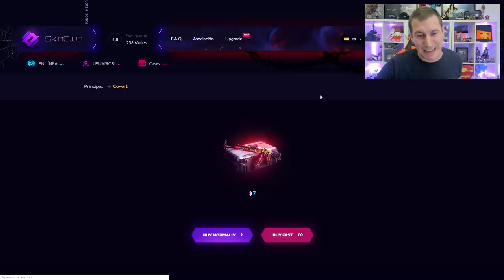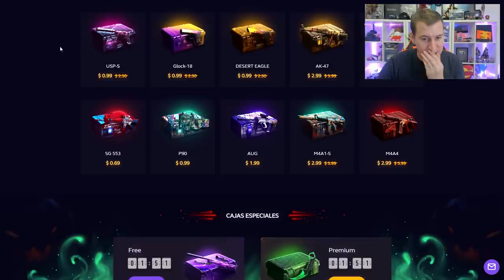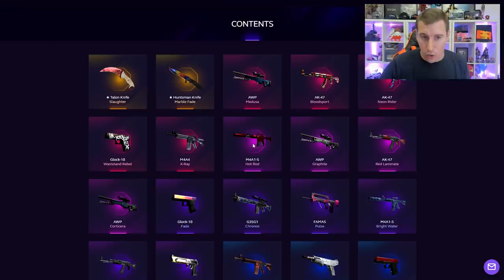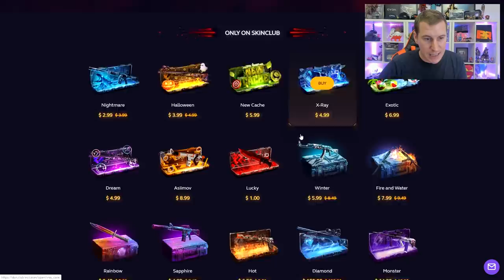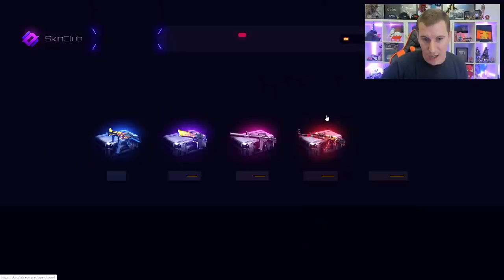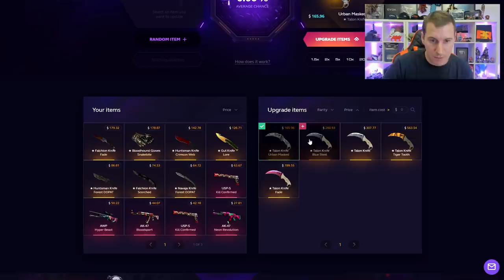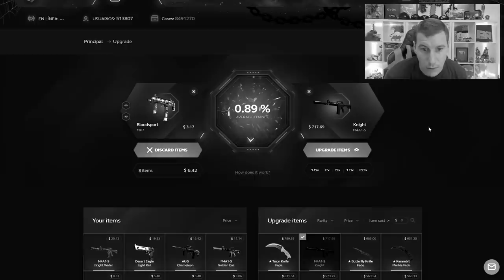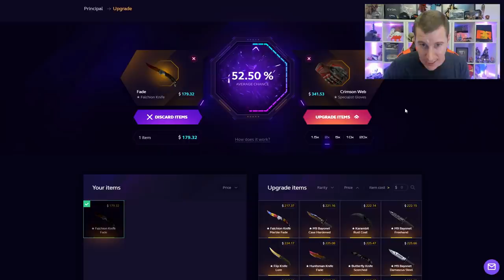UN RANDOM COSIGUE CON 3$ LA LOCURA DE 800$ - SKINCLUB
SKINS GENIALES PARA TODOS! (25% DE BONUS)

GANADOR DEL: Navaja ★ | Manchado
Craspa